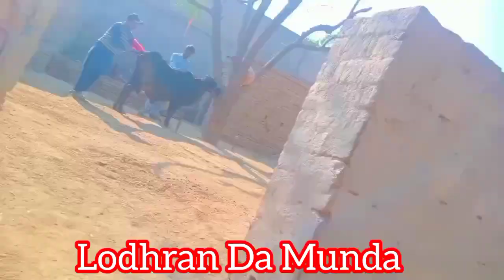bakri ka baccha pet ke andar Mara hua tha usko bhair nikala 😥😍